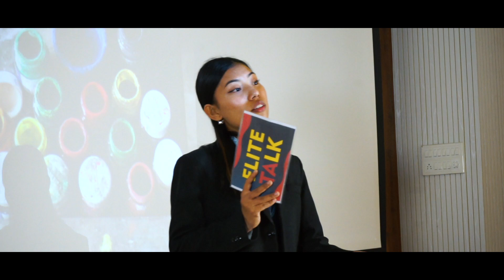ELITE TALK EPISODE 3 - PRASHANTI RAI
A talk show where students speak about their experiences, ideas and issues. An initiative by the Deanery of Arts & Humanities and Deanery of Social Sciences, Salesian College, Siliguri (Autonomous).